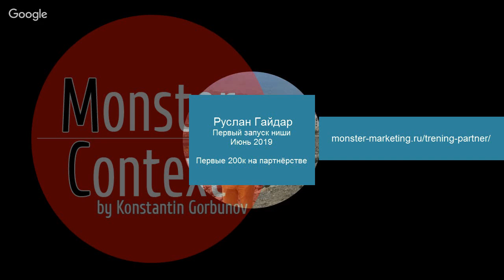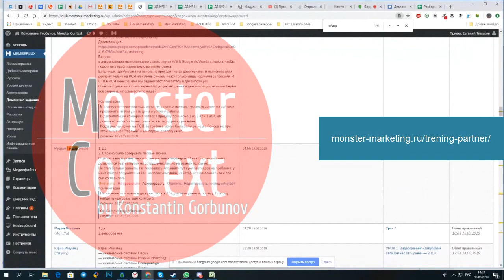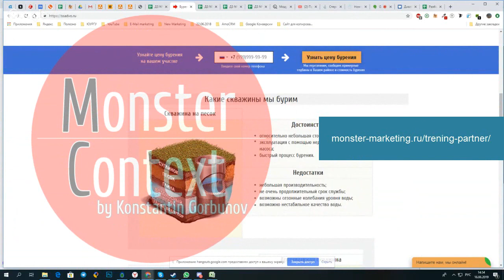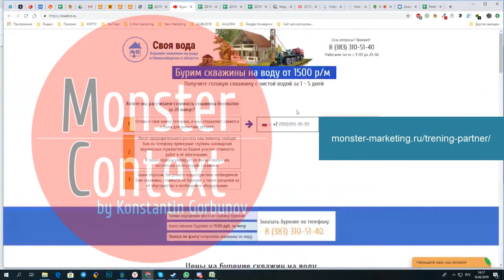Руслан Гайдар - результат запуска ниши июне 2019 | Первые 200К на партнерстве Константина Горбунова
‼▶ Подробнее о заработке в бизнесе на партнерстве в записи интенсива "Запуск бизнеса за 5 дней". Получить запись можно по ссылке
Цены растут каждый день! Успейте по минимальной  цене
‼▶ Мы продолжаем набор в новый тренинг, который заменяет Наставничество. Расширена линейка тарифов, обновленная информация. Успейте занять место по сниженным ценам

‼▶ Сделал рекламу, запустил ее и даже пару заявок получил по 500р. По одной заявке был выезд и сразу закрыли ее на бурение, в первые то дни работы кампании. С этим партнером мы договорились на 10%, но судя по чеку - мой доход будет 12-15 тыс. руб.

результат учеников константина горбунова, наставничество Константина Горбунова, наставник для бизнеса, коучинг константина горбунова, бизнес на партнерстве, тренинг по бизнесу, тренинг по партнерству, обучение бизнесу, выбор ниши для бизнеса